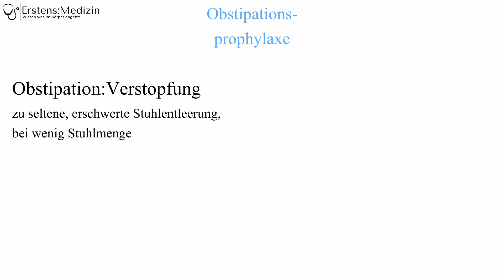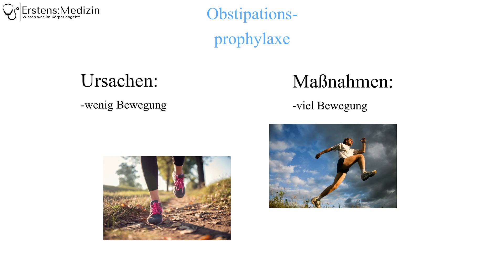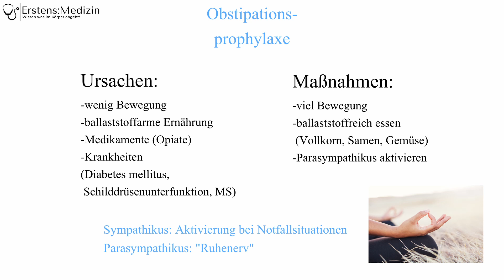Obstipationsprophylaxe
Was ist eine Obstipation und wie können wir diese vorbeugen? Finden wir es gemeinsam heraus!

Bild:BioDigital